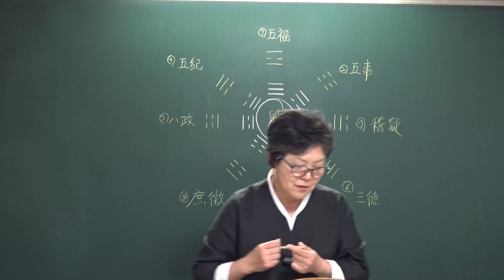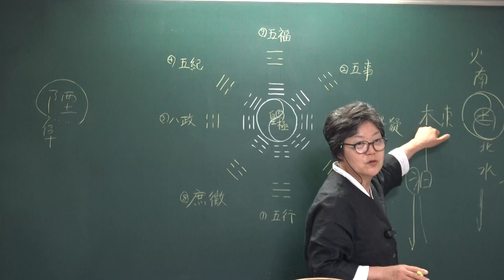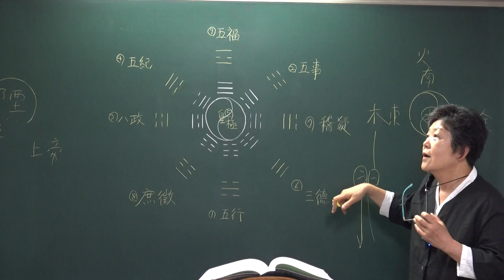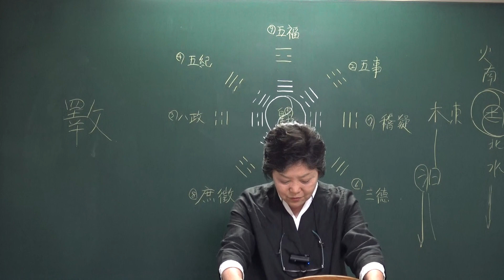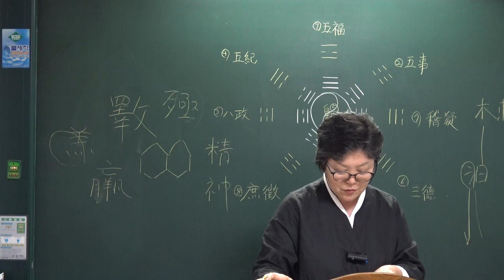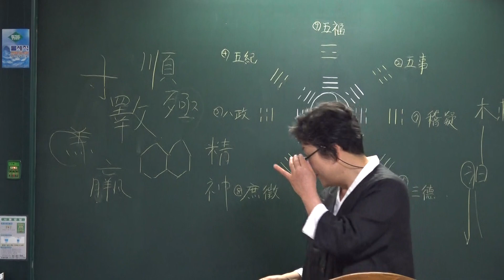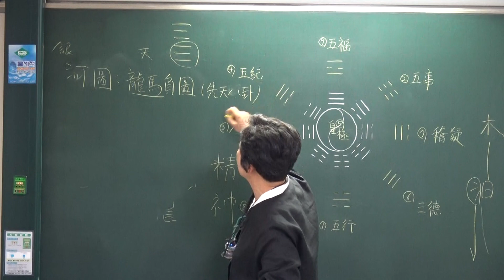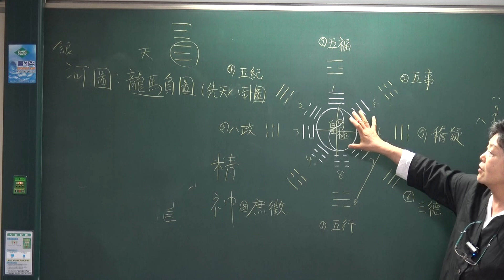(4-6-3)家苑 「서경대관」 주서(周書) 제6편 洪範(홍범) 제3장①九疇(구주)와 河圖(하도) 洛書(낙서)와의 관계